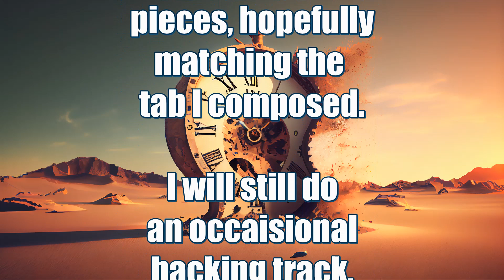2024 announcement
All my other compositions are available FREE on this channel.

Starting 2024 I am augmenting my backing tracks with solos, in the hope that I improve my composition skills .

I am no stunt guitarists so anything I produce should be playable by anyone with a little practice.

Thanks
D